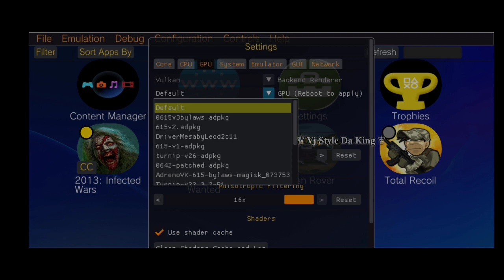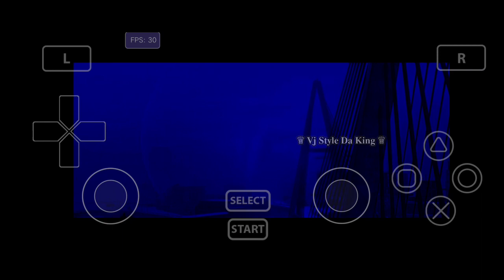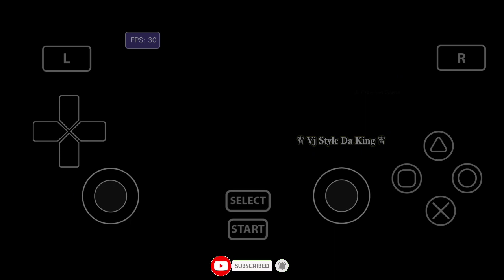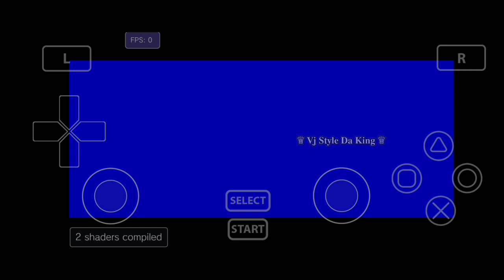Need For Speed Most Wanted Test Vita3k V3 Emulator For Android | Low-End Device | PSVITA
Processer - SD732G
Version - 11

ღThanksღ